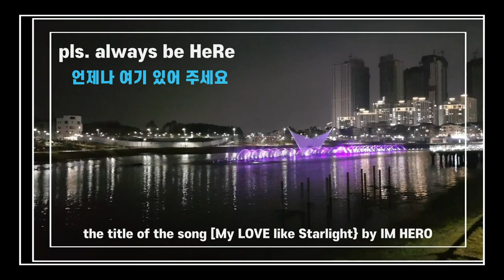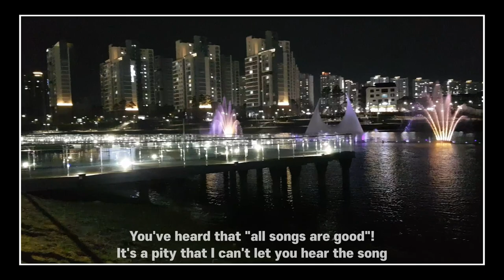음악 분수 고별쇼 봄에 다시 만나요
11월 18일 평택고덕 신도시  함박산 중앙공원 호수 음악 분수쇼가 임시 가동을 마치고 겨울잠을 자러 갔습니다 내년 2024년 4월에나  다시 가동을 할 예정 입니다  가득 찼던 호수물도 완전히 비워 졌네요
임영웅(IM HERO)가수님의 노래에 맞춰 춤추는 분수쇼가
 제일 인상 깊었답니다

여기는 우리글 한글의 아름다움을 솔가지 형상을 가지고  만들고 다듬어 낸 고유의 창작품 솔가지체를 가지고  삶을 살아감에 있어 힘들고 지칠때 그리고 나이를 들어감에 있어 쇠퇴해져가는 정신에 활력이 필요할때 시연해드리는  힐링글쇼의 붓길을 따라 가다보면 마음이 편안해지고 스트레스가 해소되고 새로운 활력을 얻고  인생에 또 하나의 행복을 더하시길 바라는 마음입니다 -솔가지힐링글쇼드림